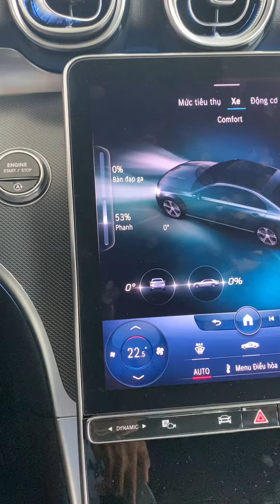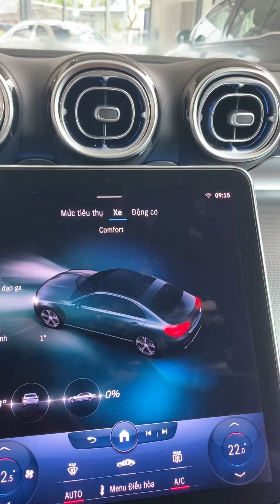Đo lực phanh+ ga+ góc lái.. của Mercedes .